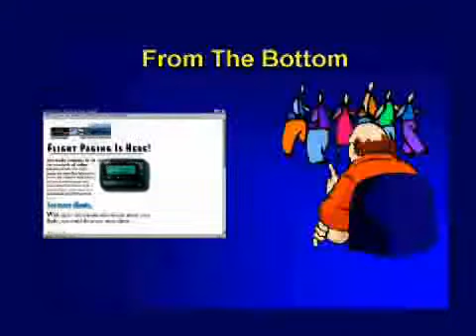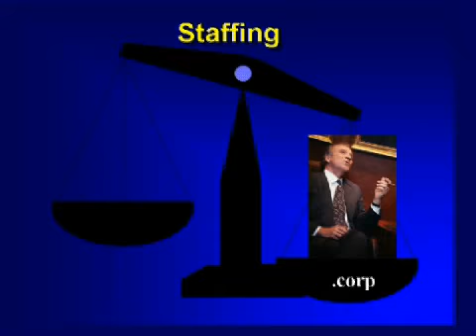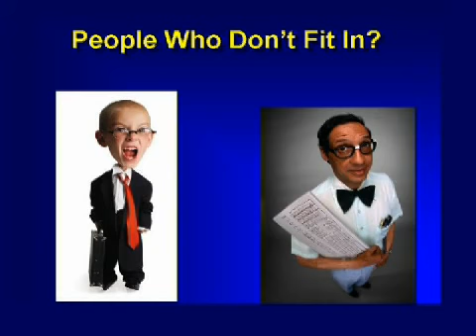The Bussiness of Innovation (pt 3):: Terry Jones:: Innovation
Terry Jones, founder and former CEO of Travelocity.com and CIO of Sabre, Inc is now devoting much of his time to speaking and sharing his unique insights on the future of business through the new consulting firm - Essential Ideas.

Jones, who took an idea and created a business that now has over 40 million members and over $5 Billion in travel bookings can bring your audience first hand knowledge of creating a national brand, thriving in rapidly changing markets and using technology for competitive advantage.

His programs are both informative and mind expanding. He challenges audiences to think outside the box and envision the future.